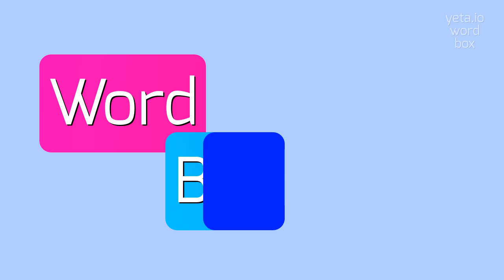SWORDFISH'S - HOW TO SAY SWORDFISH'S?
SWORDFISH'S - Say Swordfish's like an expert: Pronunciation guide in 2023

How to pronounce 'swordfish'?
Can you provide alternative pronunciations for 'swordfish'?
Are there any regional variations in the pronunciation of 'swordfish'?
How can I improve my accents when saying 'swordfish'?
What is the correct intonation for saying 'swordfish'?
What are the common mispronunciations of 'swordfish'?
Which syllable in 'swordfish' is stressed?
SWORDFISH'S Meaning And Definition:
The swordfish is a type of large, predatory fish characterized by its long, flat bill, commonly known as a sword.
It is found in both temperate and tropical seas and is known for its powerful swimming abilities and impressive size, often reaching lengths of up to 11 ft (3.35 m) and weights of up to 1,400 lb (635 kg).
Swordfish are highly migratory and widely distributed throughout the world's oceans.
They are highly prized by sport fishermen for their challenge and by commercial fishermen for their meat, which is commonly used in culinary preparations such as grilling or baking.
Swordfish are also known for their unique hunting strategy of using their bill to slash at schools of smaller fish, stunning or impaling them before consuming them as prey.
SWORDFISH'S Pronunciation:
To pronounce 'swordfish', break it down into syllables: 'sword' and 'fish'.
The 'sword' syllable rhymes with the word 'horde', and the 'fish' syllable rhymes with the word 'dish'.
Say it like 'sword-fish'.
Alternative variants include 'sword-fish', 'sword-fishh', 'sword-fish-x', 'sword-fish-xh'.
Use SWORDFISH'S In Your Speech:
1. I ordered the grilled swordfish at the restaurant, and it was incredibly flavorful
2. The swordfish leaped out of the water, its sword-like bill glinting in the sunlight
3. The fisherman caught a massive swordfish weighing over 500 pounds
4. The swordfish is known for its distinctive and powerful swimming style, allowing it to reach high speeds in the water
5. Swordfish are equipped with a sharp bill that they use to slash at their prey, stunning or impaling them before eating them
Please answer in comments for the most popular SWORDFISH'S questions:
1. What are the taxonomic classifications of swordfish?
2. How does swordfish hunt for its prey?
3. What are the conservation efforts in place for swordfish populations?
4. What are the regulations for commercial fishing of swordfish?
5. How do swordfish migrate across the oceans?
6. What are the main predators of swordfish?
7. What are the anatomical adaptations of swordfish that make them efficient hunters?
8. What is the average size of a swordfish?
9. How do swordfish reproduce and what is their life cycle?
10. What are the different species of swordfish found worldwide?
11. What are the fishing methods used to catch swordfish?
12. What are some popular recipes for cooking swordfish?
13. What is the nutritional value of swordfish?
14. What are the cultural significances and symbolism associated with swordfish?
15. What is the environmental impact of swordfish fishing?
16. How do swordfish sense and interact with their environment?